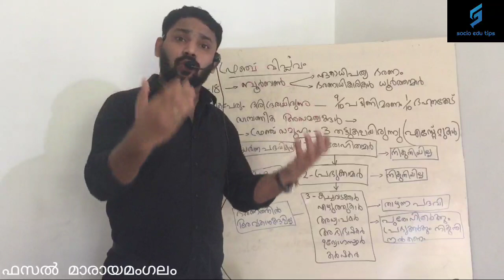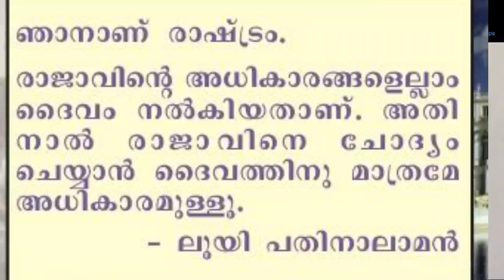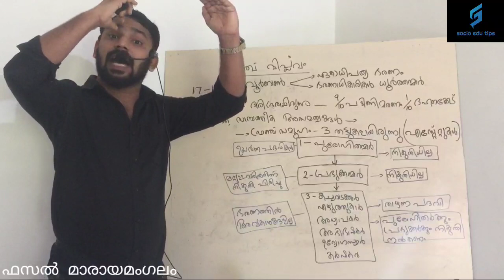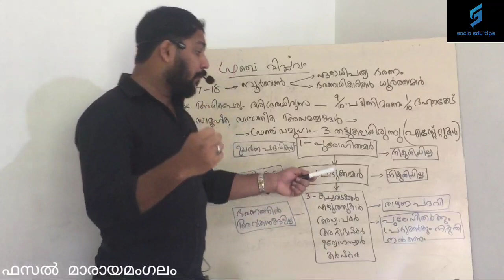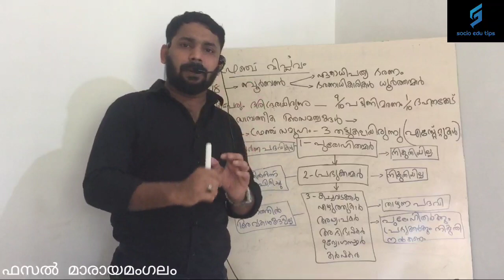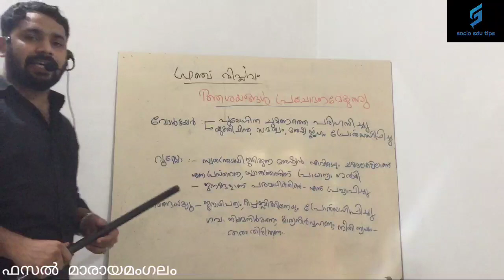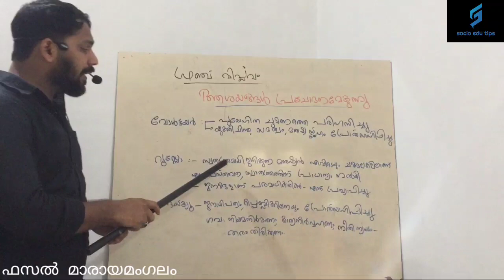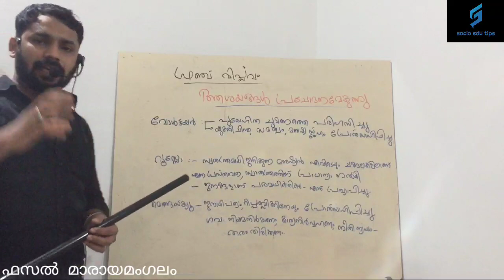Kerala 10th standard social science CHAPTER-1 Malayalam Medium, French Revolution